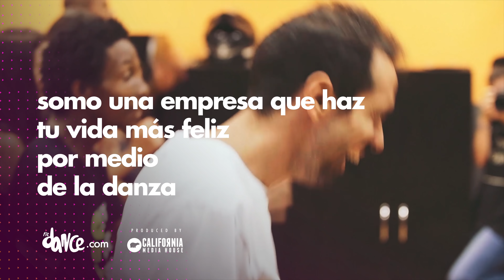Suéltate El Pelo - TINI | FitDance Life (Coreografía Oficial) Dance Video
Active las notificaciones de nuestro canal y ayúdenos a crecer !
Compartir en tu FACEBOOK con tus amigos és una buena idea  :)

Quieres hacer parte del mayor programa de clases de Brasil? Sea un Instructor FitDance y venga ser feliz con nosotros: